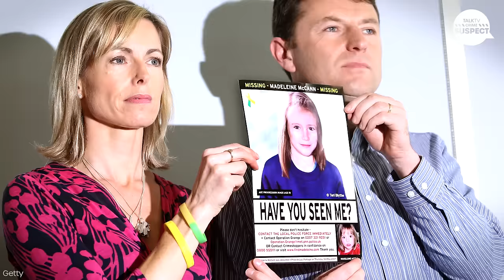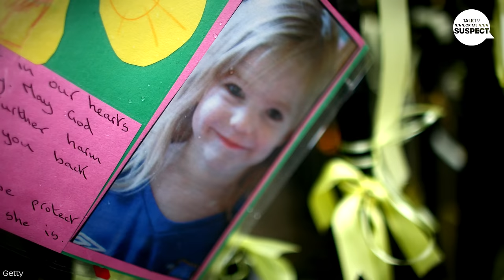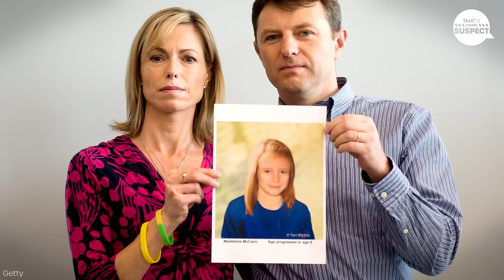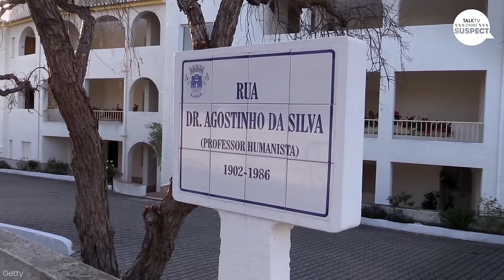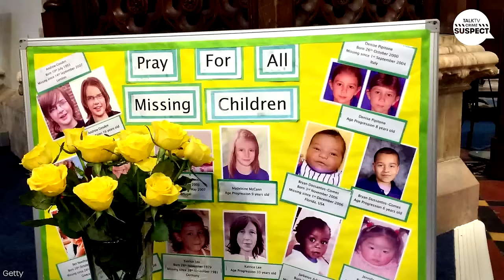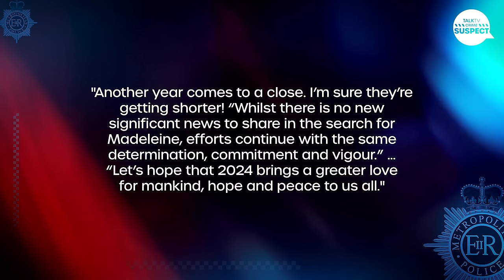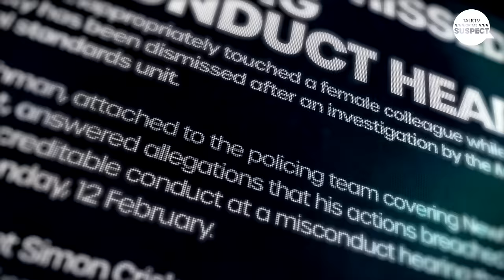Christian Brueckner In Court: Prime Suspect In Maddie McCann Disappearance Faces Judge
In 2007, the world was shocked by the abduction of three-year-old Madeleine McCann. Over the years, there have been reported sightings of her in various countries, fueling hope that she may still be alive. The prime suspect in her disappearance is Christian Bruckner, a 46-year-old prolific burglar with previous convictions for sex crimes. However, despite suspicions, no charges have been filed against him in relation to Madeleine's case. Recently, a man named Ken Ralphs came forward with an intriguing story, providing potential insight into the mysterious circumstances surrounding Madeleine's disappearance. While the information is third-hand and considered hearsay, it has sparked renewed interest in the case and prompted further investigation.

Former Met Detective Peter Bleksley is joined by Sky News Crime Correspondent and Author Martin Brunt, Author of No One Got Cracked Over the Head for No Reason: Dispatches from a Crime Reporter, former Detective Superintendent Shabnam Chaudhri and journalist Matthew Steeples.

According to Ken Ralphs, he had a late-night conversation with a close friend in southwest Portugal, where people lived off-grid and led a nomadic life. During this conversation, Ralphs' friend revealed that Christian Bruckner had approached him with a plan to kidnap a child in Praia da Luz. However, the purpose was not to demand a ransom, but rather to sell the child to a German couple who were unable to have children of their own. Ralphs claimed that he had tried to inform the authorities about this plot multiple times in the past without success. It was only after hearing about Madeleine McCann's abduction that he realized the gravity of the situation.

While Ralphs' account is hearsay, the police are obligated to follow up on all leads, regardless of credibility. They will assess Ralphs' credibility and attempt to trace and locate potential witnesses who may shed more light on the situation. However, from an evidential standpoint, hearsay is generally considered inadmissible in court. Despite this, the information provided by Ralphs adds another layer to the ongoing investigation.